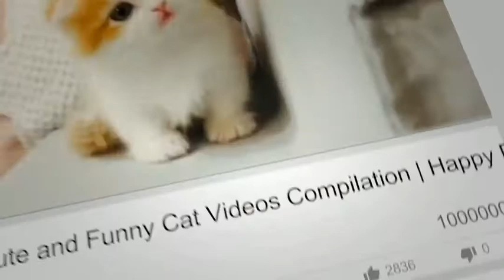Cutest Baby Otter EVER!! - Cute Compilation (2021)